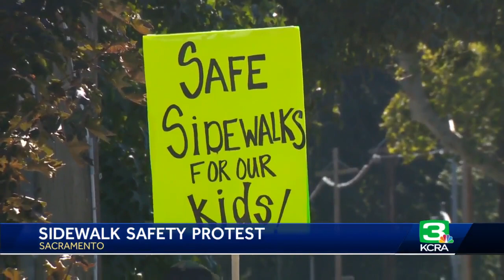'It’s a real frustration': Blind residents struggle with sidewalks blocked by homeless camps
Some blind residents living in Arden-Arcade are having trouble getting around their neighborhood.  "There are tents pitched on sidewalks. There are grocery carts filled with trash," said Susan Hood. "There are things that impede my ability to walk down the sidewalk."  Hood lost her vision suddenly five years ago from an infection. She has learned how to navigate life as a legally blind person with her guide dog, Geode. Now she is figuring out how to run errands while running into obstacles.